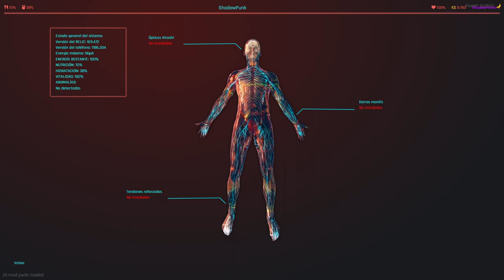ShadowPunkRP: Trabajando por el taller en Cyberpunk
Únete a ShadowPunkRP, un servidor de roleplay basado en Cyberpunk, donde trabajamos por el taller. ¡Vive la emoción de esta aventura del juego de rol y descubre lo que sucede